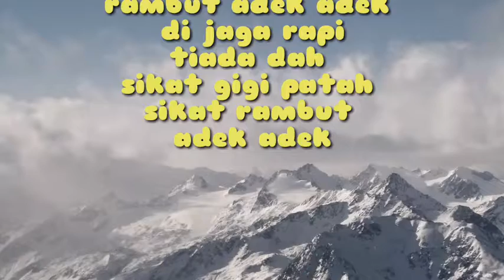Kenangan adek panjang rambut